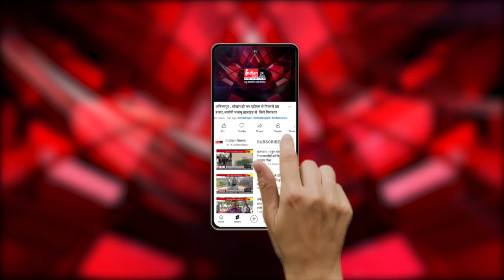बुरहानपुर : गुर्जर समाज का होली मिलन समारोह, समाज को एकजुट करने का उद्देश्य